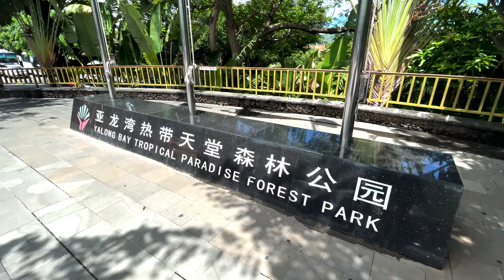Epic rain forest water slide | Sanya day 2